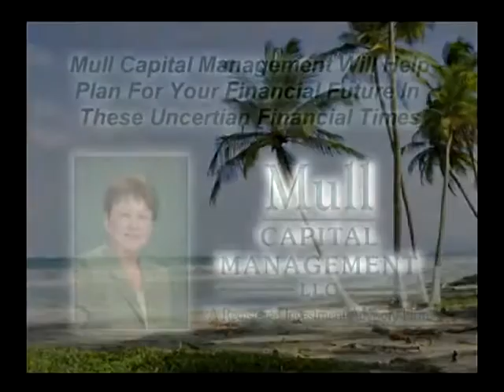Mull Capital Management & WEYW 19 TV & Internet Will Help Plan For Your Financial Future!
Mull Capital Management Will Help Plan For Your Financial Future In These Uncertian Financial Times... With Patricia Mull, You Will Get 35 Years Of Experience As A CPA & Financial Advisor... Integrity, Trust & Professionalism  Is The Mull Foundation. Structure Your Portfolio To Help Meet Your Current & Future Financial Needs Through Sound Financial & Retirement Planning, 401Ks, Investments, Annuities, Insurance, Consultation, Vacation Wealth Seminars and Much More!

We're Located At: 91760 Overseas Hwy., Mile Marker 91.7, Tavernier, Fl. 33070